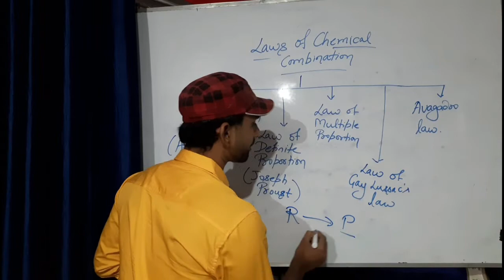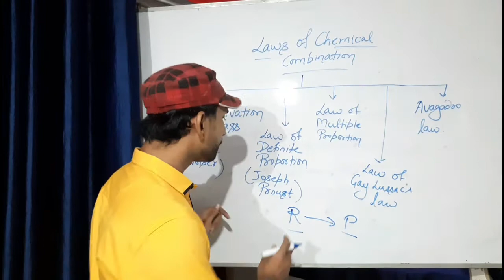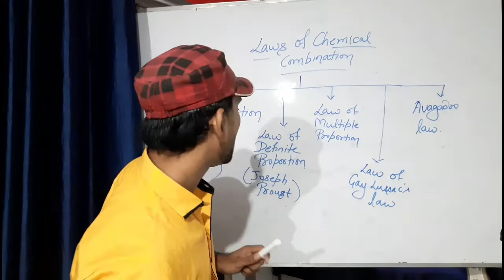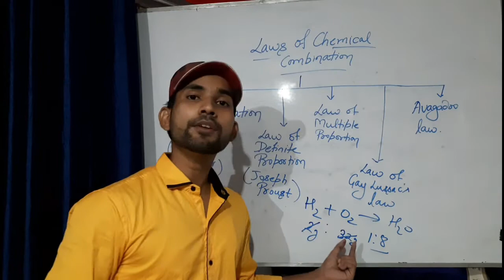Class 11th/Laws of chemical combination Part - 1/11th Chemistry class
Welcome to Jagat Study Circle
       Today we are going to discuss about class 11th topic "Laws of chemical combination "